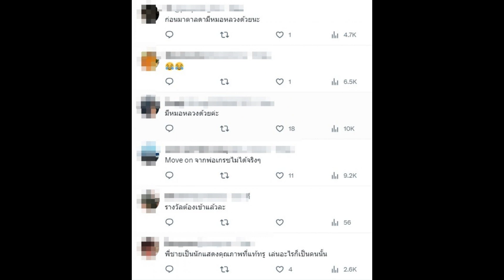ชาวเน็ตแห่แซวบุคคลร้อนเงินแห่งปี ดารามากฝีมือคนนี้กวาดละคร5เรื่องจุกๆ